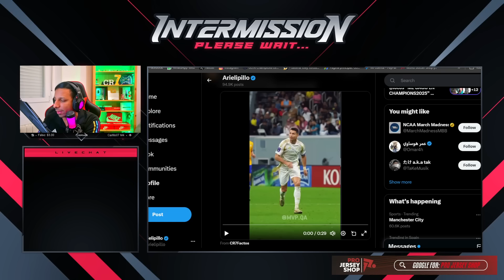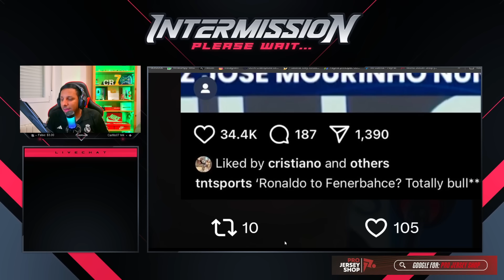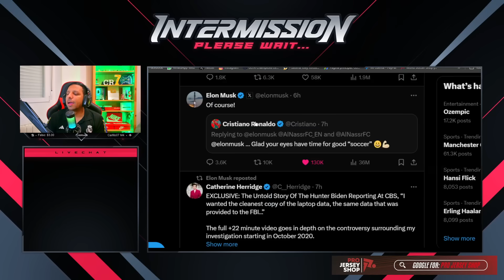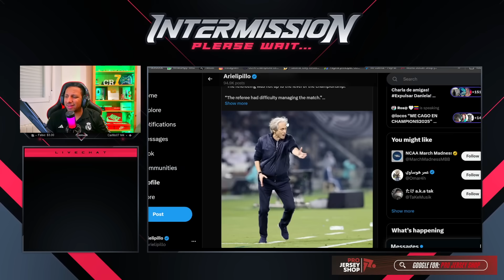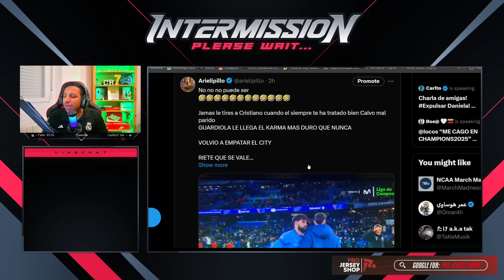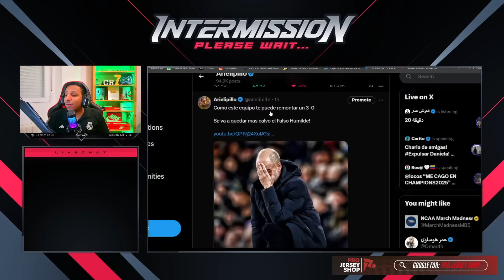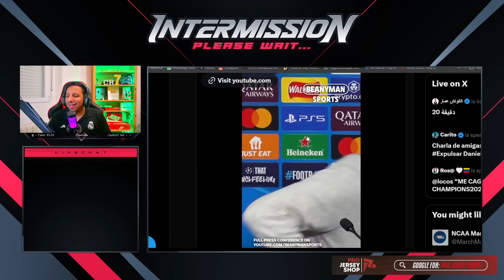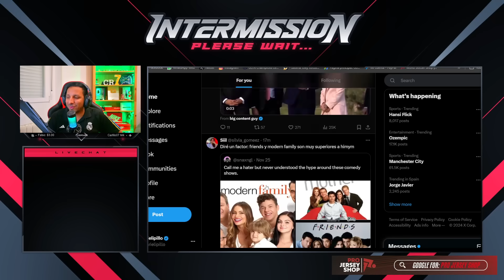🤩 ELON MUSK CELEBRA con CRISTIANO su DOBLETE 🤯GUARDIOLA se ARAÑO le llego el KARMA por BURLARSE CR7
HISTORIA DEL FUTBOL - CR7 GOL HISTÓRICO
Cristiano Gol hoy
GOL de CRISTIANO RONALDO hoy con PORTUGAL
GOL de CRISTIANO RONALDO hoy con ALNASSR
chilena de cristiano ronaldo hoy
AL NASSR 3-0 GHARAFA | DOBLETE CRISTIANO RONALDO TITULAR | AFC Champions
¡Doblete loco de Cristiano Ronaldo! Goles 912 y 913 desde todos los ángulos 🔥
ASI NARRO EL MUNDO EL DOBLETE DE CRISTIANO RONALDO AL NASSR 3-1 GHARAFA [Arielipillo, MEX, ARG]
ملخص مباراة النصر والغرافة اليوم-3-1-اهداف مباراة النصر والغرافة اليوم-ثنائية رونالدو اليوم
Al Nassr vs. Al-Gharafa 3-1 AFC Champions League Ronaldo 2 goals
Al Nassr vs Al Gharafa 3-1 || All Goals & Extended Highlights - 2024 HD
Cristiano Ronaldo Double Goal vs Al-Gharafa, 913 Career Goals, Al Nassr vs Al Gharafa Highlights 24
🔴 AL GHARAFA vs AL NASSR 🏆 JUEGA CRISTIANO RONALDO 🏆 AFC CHAMPIONS LEAGUE
Cristiano Ronaldo 2 Goals The Best Captain The Goat Al Nassr vs Al Gharafa 3-1
LIVE: Al-Gharafa VS Al-Nassr / Afc Champions League 2024 / LIVE Stream Full MATCH
🚀CRISTIANO RONALDO DOBLETE DE GOLAZOS EN LA CHAMPIONS DE ASIA CON AL NASSR 3-1 AL GHARAFA DE JOSELU
Doblete de Cristiano Ronaldo! 912 y 913 goles
¡HISTÓRICO! 🎖️ Gran Récord Mundial de CRISTIANO RONALDO superando a MESSI • Doblete de Cristiano
ASI REACCIONA PRENSA EUROPEA a DOBLETE GOLES de CRISTIANO RONALDO AL NASSR vs AL GHARAFA
Cristiano Ronaldo DOBLETE y GOLAZO en su PEOR PARTIDO con 39 AÑOS - AL NASSR 3-1 AL GHARAFA
Con doblete de Cristiano Ronaldo Al-Nassr ganó 3-1 a Al-Gharafa en la AFC Champions League Elite 2024 e impuso un nuevo récord mundia e histórico superando a Lionel Messi. Dos goles de Cristiano Ronaldo hoy en la Champions Asiática con los que llega a 40 goles en 2024 y rompe un gran récord Guinness.
CRISTIANO RONALDO marca su gol 913 DOBLETE, Neymar y su salida libre del AL HILAL
🚀 DOBLETE de CRISTIANO RONALDO y LLEGA a LOS 913 GOLES en SU CARRERA - AL GHARAFA 1-3 AL-NASSR 🔥
CR7 anota GOLAÇO na Champions e Al-Nassr VENCE - Al-Gharafa 1x3 Al-Nassr - Melhores Momentos
RONALDO DOUBLÉ MASTERCLASS ! AL-GHARAFA 1-3 AL-NASSR ! LIGUE DES CHAMPIONS ASIATIQUE ! CR7 913 BUTS

913  goles ⚽️ en Total
135 Goles con Portugal
135 Goles Internacionales
  40 Goles   ⚽️ en el año 2024
18 goles en la Temporada
7 Goles en Liga saudí
7 Goles en Ligas esta Temporada